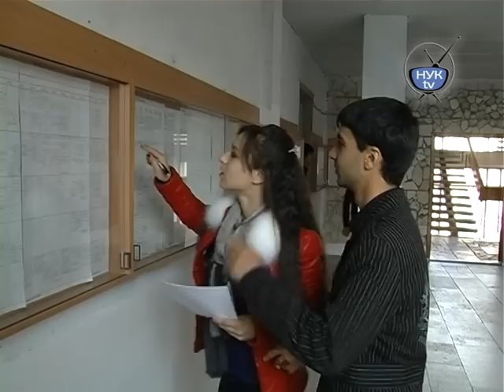НУК ТВ - Анушеван Акопян - конкурс "Візитка"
15 листопада в Палаці «Молодіжний» відбувся грандіозний захід, присвячений святкуванню Міжнародного дня студента -- фінал конкурсу «Кращий студент Миколаївщини 2012».
Студент НУК Анушеван Акопян -- переможець конкурсу «Кращий студент Миколаївщини 2012»